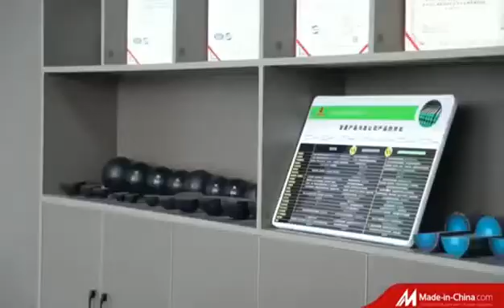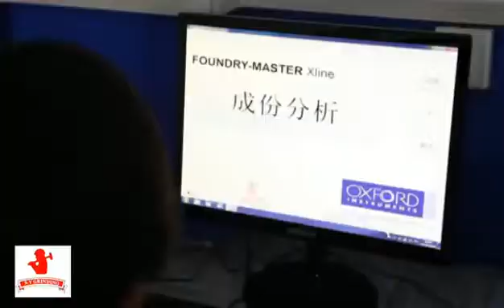Manufacture forged grinding balls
When a ball mill operates, the grinding media balls drop or flow down from the rotating hollow cylindrical shell, where impact and wear occur to produce finer particles. Forged grinding ball is one of the most popular grinding media, they are widely used in the grind, regrind and beneficiation process of ball mills.
Features of ShengYe forged steel ball:
Size – from 10mm to 160mm.
High Hardness – Surface hardness is 58-66HRC, volume hardness is 57-65HRC
High Impact Value: more than 14J / cm2.
Low Breakage Rate: lower than 0.5% in actual application.